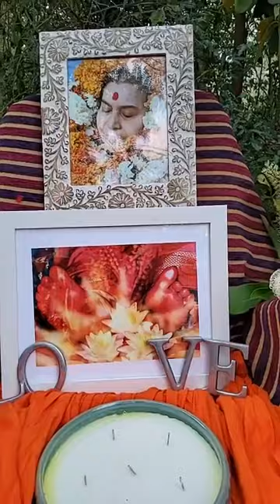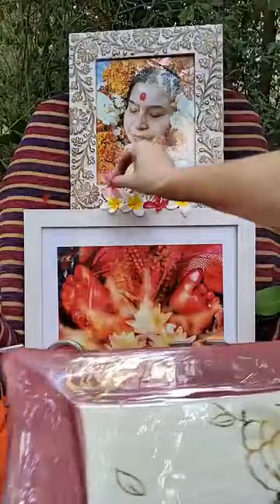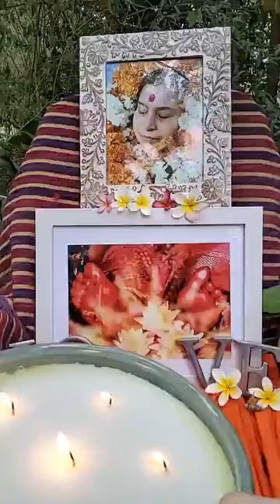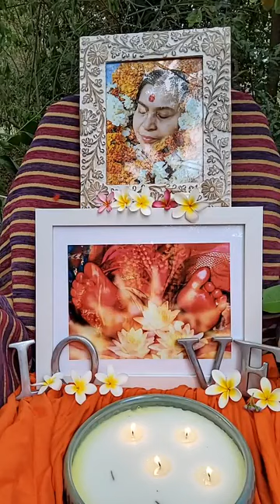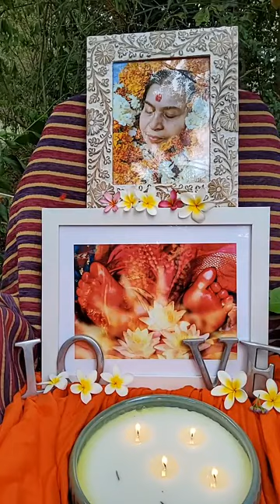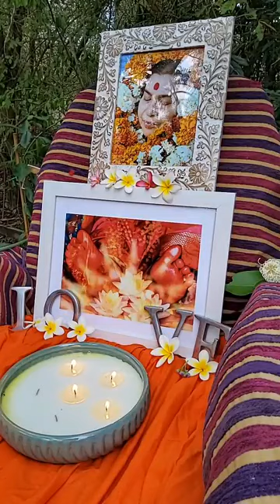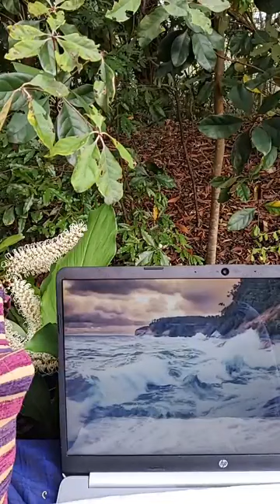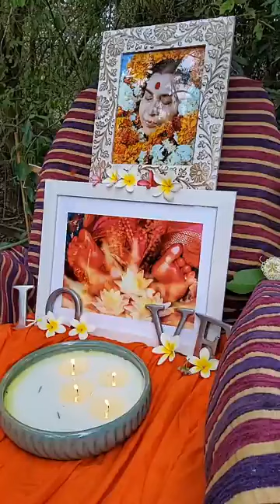SOLVING ENVIRONMENTAL PROBLEMS | SAHAJA YOGA MORNING MEDITATIONS ☀️🌷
CONDUCTED DATE: 4th Feb 2023

Happy Meditating!